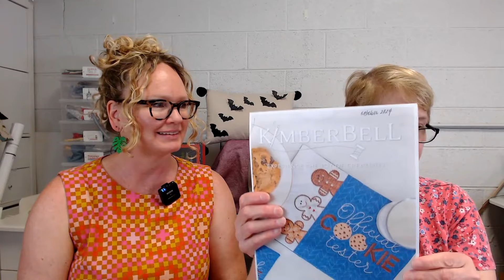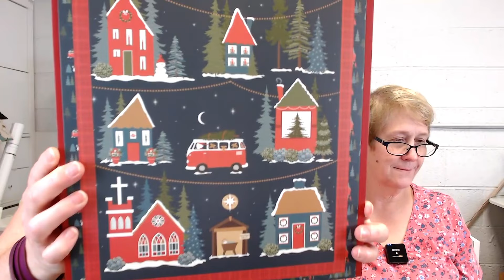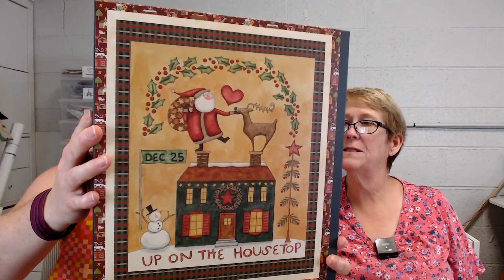Anniversary Sale Details and Teresa Answers Your Questions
Our 12 Year Anniversary Sale will run Saturday & Sunday online and in-store!